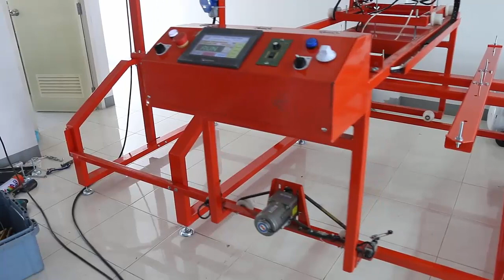แฟลชเคียว AUTO PLC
พัฒนาไม่หยุดยั้ง นำเอาประสบการณ์การทำสกรีนกว่า20ปี มาพัฒนา
เพื่อช่วยแก้ปัญหาในการทำสกรีน ของทุกท่าน ให้สามารถออกงานได้ไวขึ้น
เห็นเงินเร็วขึ้น และมีเวลาเหลือๆไว้หาความสุขให้ครอบครัว
สอบถามและปรึกษาก่อนได้ที่ 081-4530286 ผมเอกครับ